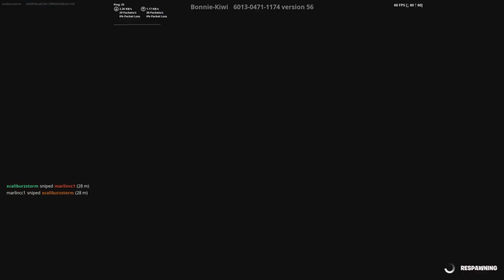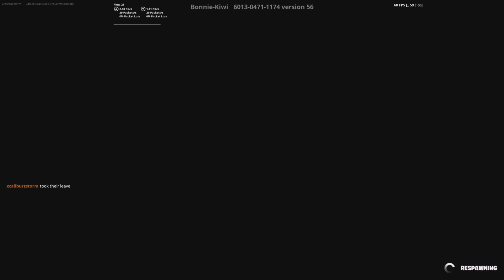Fortnite end of the year clips with friends enjoy